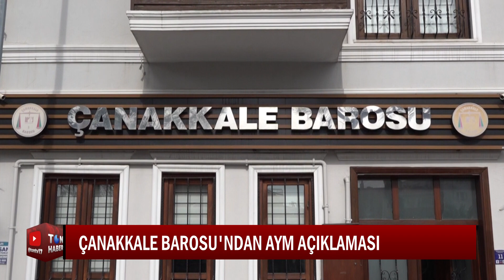ÇANAKKALE BAROSU'NDAN AYM AÇIKLAMASI SON